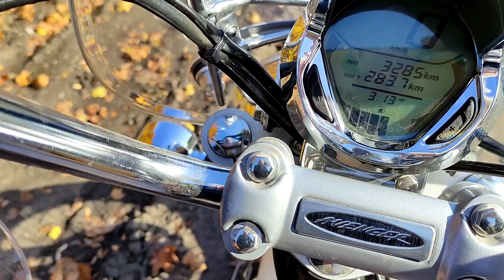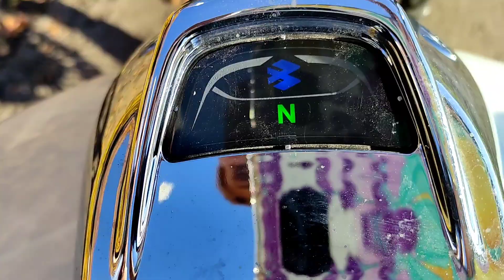.Баджадж Айвенджер220круиз обзор после пробега3500кмПервый урок по управлению мотоцикла.